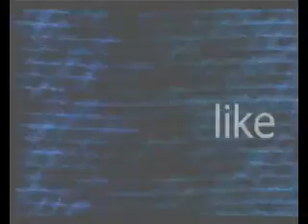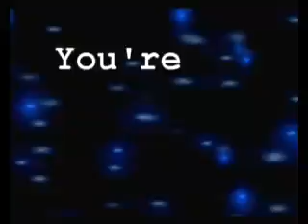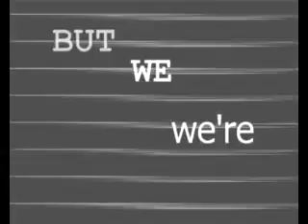Battlegrounds Finals 2008 - Hype Introduction Video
This is the introduction hype video that was played before Battlegrounds Finals 2008 commenced.
It features a track that Yung Philly and I produced shouting out all 57 crews who competed.
Battlegrounds Finals 2008 - Held in Melbourne, Australia

"57 Crews - Yung Philly & RJ"
Produced by Genesis37Productions 2008